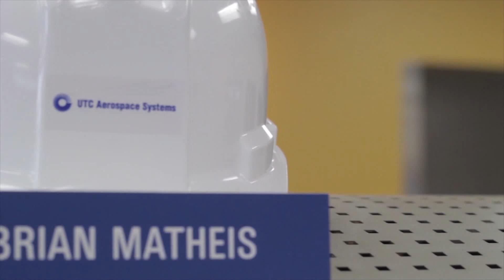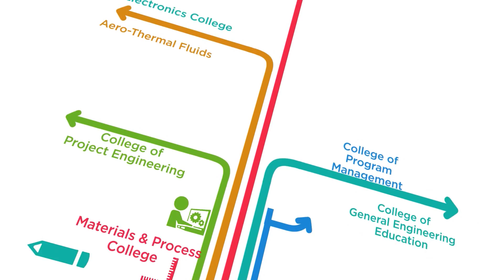Academy of Engineering Excellence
UTC Aerospace Systems, one of the world’s largest suppliers of advanced aerospace and defense products, offers employees the Academy of Engineering Excellence.

The academy is designed to provide our engineers and technical staff with access to our diverse and expansive internal knowledge base, developed by our own aerospace industry experts. The academy offers more than 200 courses in 11 disciplines of engineering.

UTC Aerospace Systems designs, manufactures and services integrated systems and components for the aerospace and defense industries. UTC Aerospace Systems supports a global customer base with significant worldwide manufacturing and customer service facilities.

United Technologies Corp., based in Hartford, Connecticut, provides high technology products and services to the building and aerospace industries.